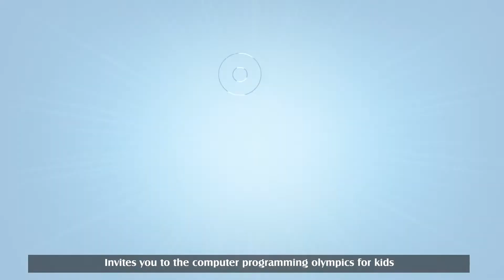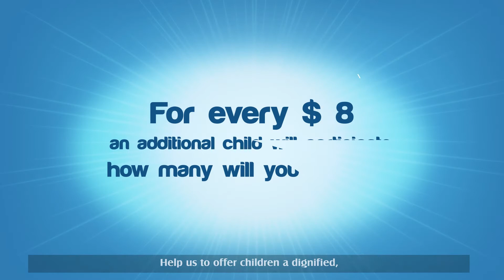Computer Programming Olympics for Kids EDULIBRE ►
Encourage children to raise their level of education and challenge their existing skills, by competing against other students in de development of an animation using the Scratch program (created by MIT) in Edulibre’s Programming Olympics.